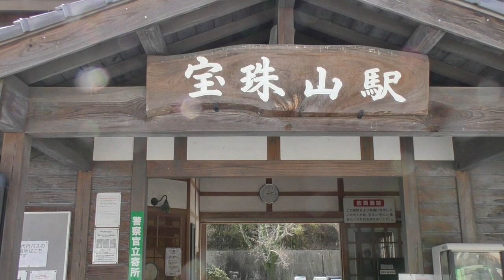宝珠山駅 ～ BRT開業まで半年の頃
2023.3.5 ~ 工事は進行中。